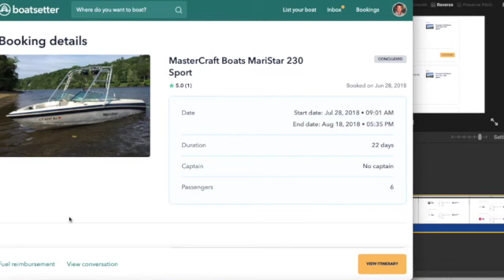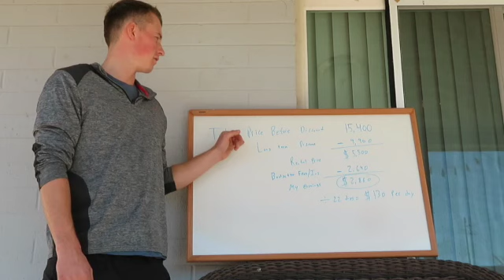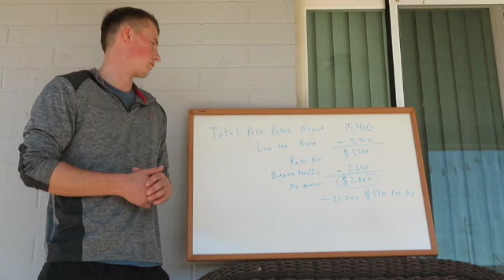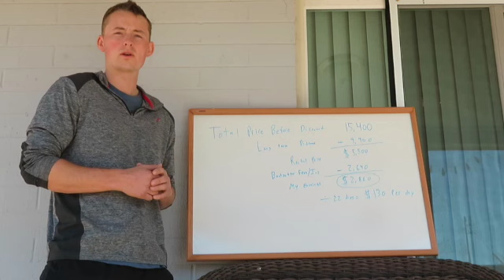Renting my boat on Boatsetter - Long Term Rental with $$ breakdown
My experience renting out my boat on the Boatsetter peer to peer platform for a long term rental including full $$ breakdown before I started my own watersports charter business. I think this is a nice, easy to use platform overall if you are looking to rent your boat out occasionally or if you have a captains license and are looking to try out some charters without the hefty costs of starting your own business.

Luckily, this renter was comfortable around boats however if you do not screen people carefully I could see some very inexperienced people doing serious damage to your boat.

Although I do not regularly use the platform, I still receive a good amount of single day rental request in the summer months. Many of these requests are last minute or unqualified renters in addition to some good leads mixed in as well.